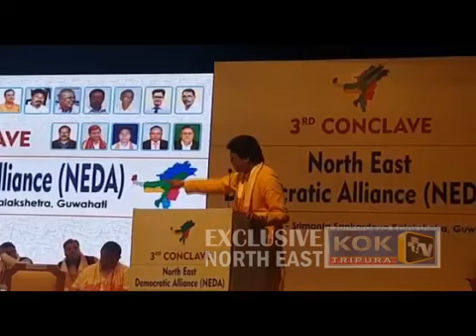The speech of Biplab Kumar Deb, CM of Tripura at 3rd conclave of NEDA in Guwahati, May 20, 2018.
The speech of Biplab Kumar Deb, CM of Tripura at 3rd conclave of North-East Democratic Alliance (NEDA) in Guwahati, May 20, 2018.